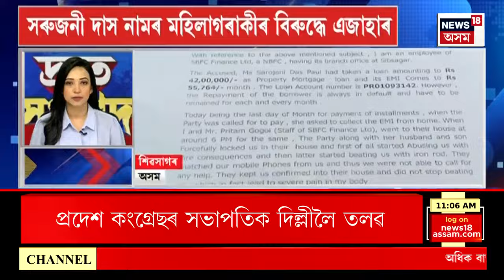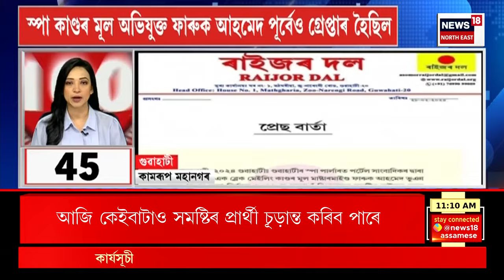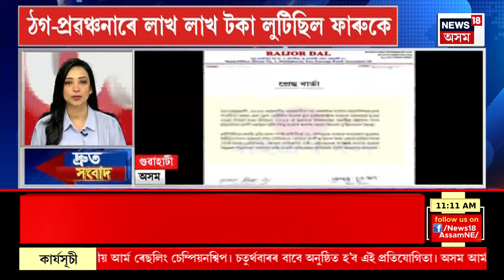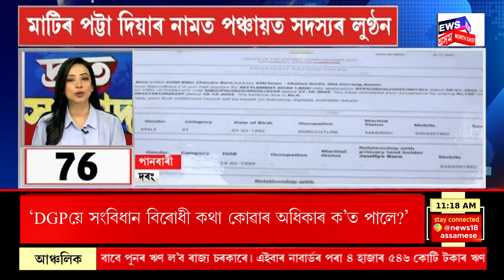SPEED NEWS : TOP 100 NEWS | Namrup থানাৰ ভাৰপ্ৰাপ্ত আৰক্ষী বিষয়া Anupam Gowala ৰ আত্মহত্যা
SPEED NEWS : TOP 100 NEWS | Namrup ৰ ভাৰপ্ৰাপ্ত আৰক্ষী বিষয়া Anupam Gowala ৰ আত্মহত্যা
* Lahowal ৰ Rangpuria ত মাজনিশা সংঘটিত হয় এই চাঞ্চল্যকৰ ঘটনাটো
* আৰক্ষীয়ে Anupam Gowala ৰ মৃতদেহ উদ্ধাৰ কৰি প্ৰেৰণ কৰিছে মৰণোত্তৰ পৰীক্ষালৈ
* বিকাশৰ যাত্ৰাৰে আজি গুৱাহাটীত ৬৪০ কোটি টকাৰ প্ৰকল্প উদ্বোধন কৰিব CM Himanta Biswa Sarma ই